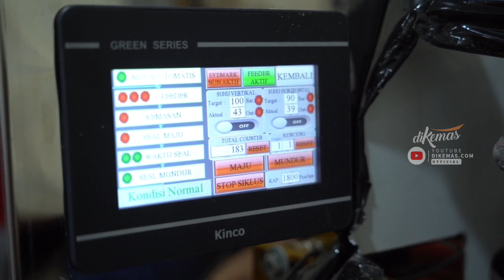mesin pengemas gula pasir kapasitas besar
Bayangkan, Anda bisa mengemas hingga 1800 pack gula pasir per jam... dengan mesin canggih, buatan lokal, yang dirancang khusus untuk meningkatkan efisiensi produksi Anda.

Kontrol menggunakan PLC yang presisi, memastikan setiap kemasan terjaga kualitasnya. Mesin ini bukan sekadar mesin lokal, tapi hasil inovasi teknologi modern.

Mesin baru, bukan rekondisi, sehingga Anda tidak perlu khawatir soal kualitas dan ketahanan. Selain itu, mesinnya mudah digunakan—cukup satu sentuhan, produksi Anda langsung berjalan.

Dengan bahan stainless steel, mesin ini tidak hanya kuat tapi juga higienis. Ideal untuk industri pangan.

Daya listrik? Hanya 900 watt. Lebih hemat energi dibandingkan mesin kompetitor yang menghabiskan dua kali lipat daya.

Semua ini, dengan harga yang lebih terjangkau. Mesin pengemas gula pasir otomatis kapasitas besar, solusi terbaik untuk bisnis Anda. Hubungi diKemas.com sekarang juga!